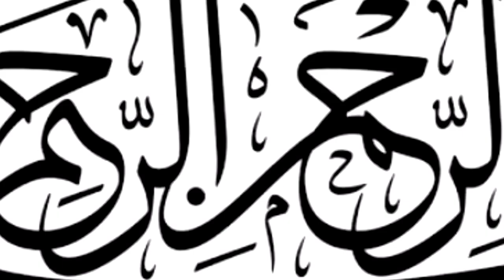No Mehnat No Wait | Sarson ka Saag Recipe in 30 Minutes | Village style Saag by ZainabTarka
No Mehnat No Wait | Sarson ka Saag Recipe in 30 Minutes | Village Handi Roti

how to make sarson ka saag

how to make sarson ka saag at home

how to make sarson ka saag without more ingredients

how to make sarson ka saag in punjabi style

how to make sarson ka saag pakistani

how to make sarson ka saag in hindi

how to make sarson ka saag in usa

how to make sarson ka saag by chanda ka kitchen

Great Recipes |

Online Recipes

| Fast Recipes |

Vegetarian Food

Recipes |

Easy Super Recipes |

Recipe

babafood Kitchen
Chef Rizwan
Chef Rizwan